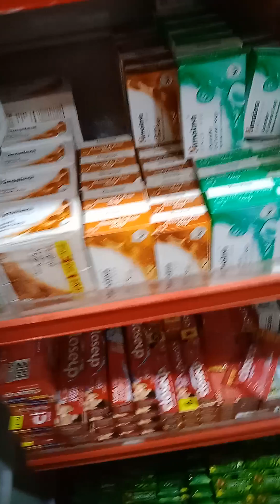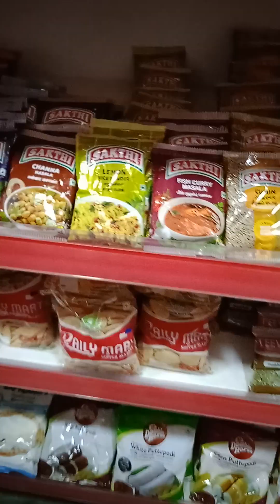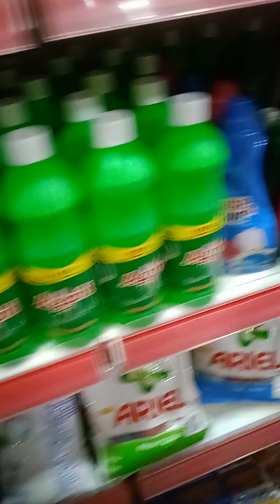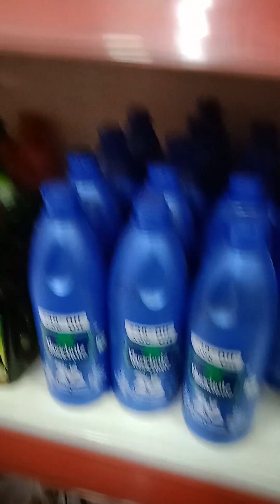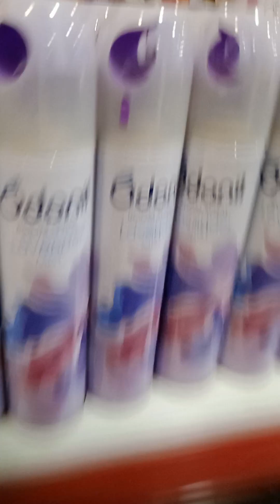Walking Time Market